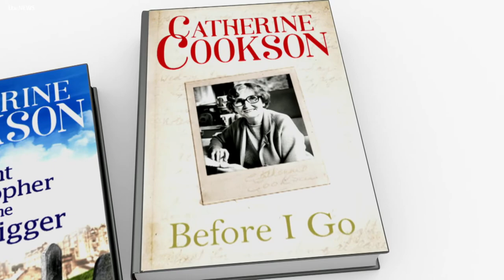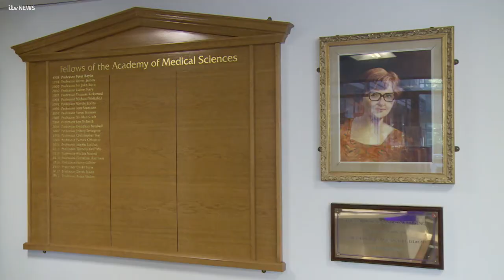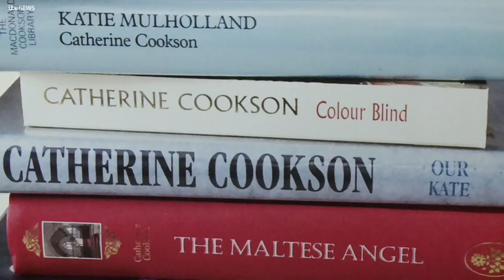Remembering bestselling author 'Wor Kate' | ITV News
The life and work of the writer Dame Catherine Cookson is being celebrated as part of the Great Exhibition of the North. She has sold over 120 million books around the world - and her legacy is still very much with us today. Julie Harrison reports.